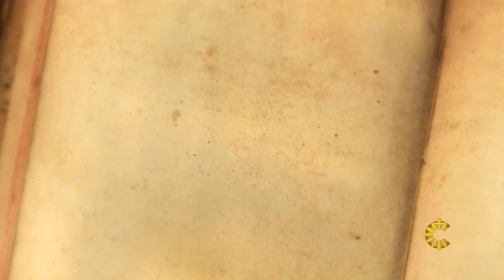UMA PALAVRA PARA O SEU DIA | 12/07/16 [CC]